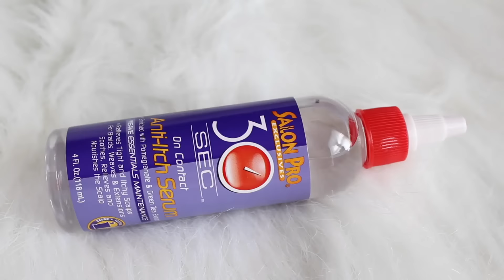Natural Hair Care Under Wigs►Braid Pattern & Itchy Scalp Relief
Natural Hair Care Under Wigs: the most important step we all neglect when protective styling! Natural Hair Care Under Wigs can "protect" or "break" your fragile curls!

➜ Diane: Shower Comb

::::::::::::::TECH::::::::::::::
Canon EOS Rebel T5
View Finder via Laptop
HP Pavilion dv7
SanDisk Extreme PRO 32GB Memory Card
CowboyStudio Umbrella Lighting Kit